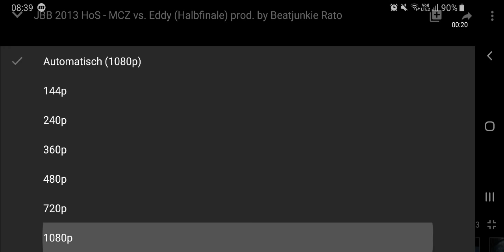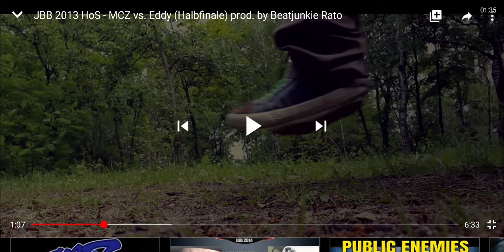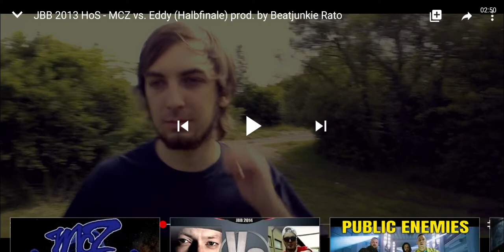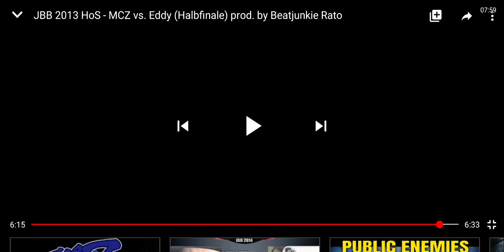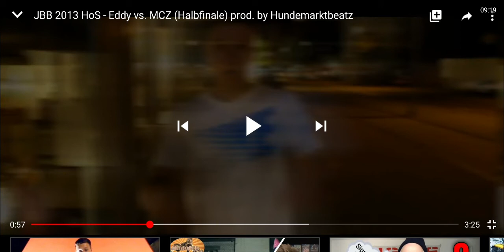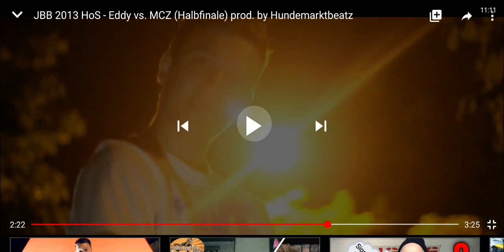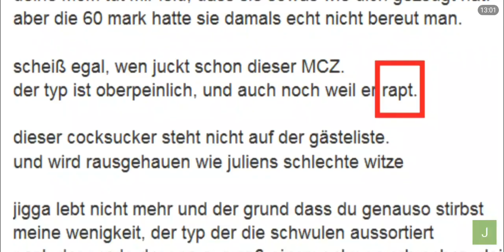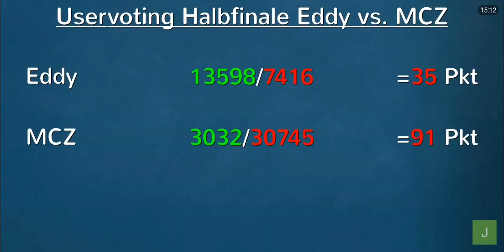Real Life Videospiel | Hall of Shame 2013 MCZ vs Eddy (Analyse)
MCZ hat ein richtig geiles Video rausgehauen. Eddy schon wieder weniger.